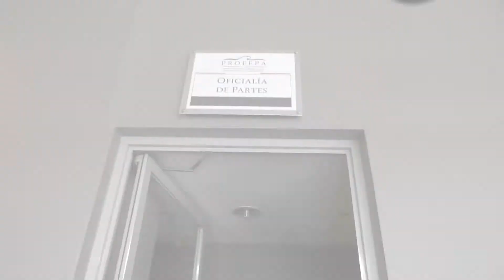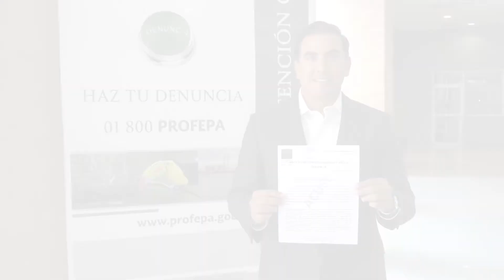Dip Ernesto Alfonso Robledo Leal presentación denuncia en PROFEPA 26 06 2019